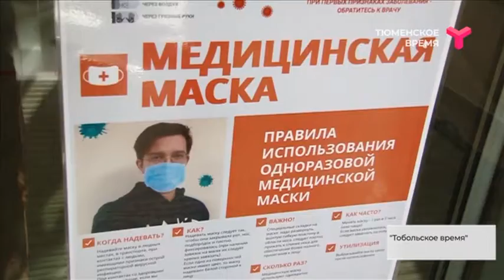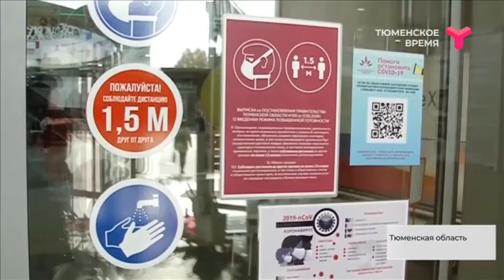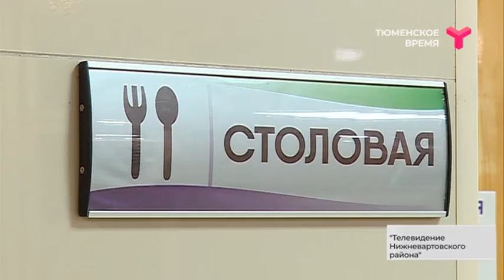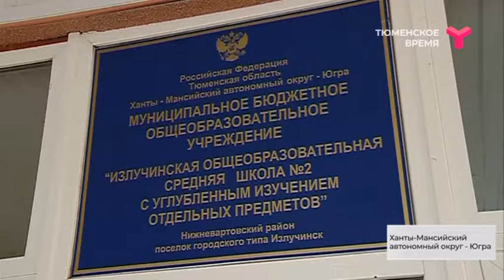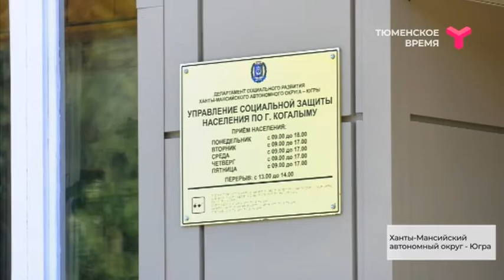Большая область 03.10.2020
- Задраить люки! В Тобольске вновь начались рейды по контролю соблюдения масочного режима.
- Деньги, уходящие в никуда. У членов новоуренгойского гаражного кооператива "Аккорд" накопились вопросы к председателю.
- Бомж международного масштаба. В Когалыме живет бродяга, который уже 24 года числится пропавшим без вести в родной Литве.
- Стыки "Хранительницы Мира". В Нижневартовске коммунальщики замазали швы прямо поверх уникальной картины, два года украшавшей фасад одной из многоэтажек.